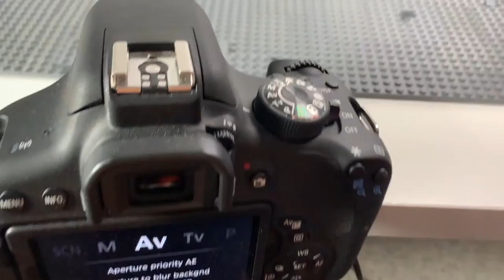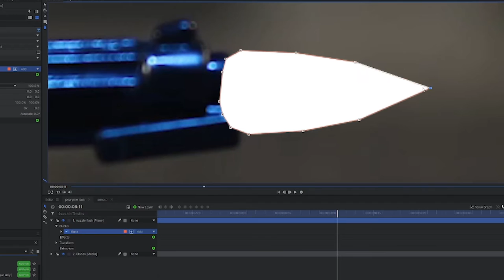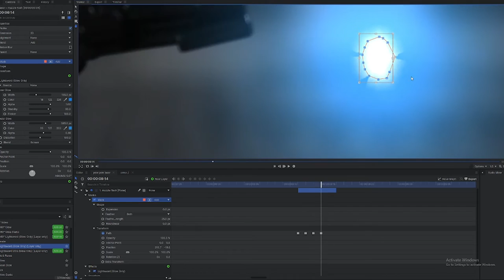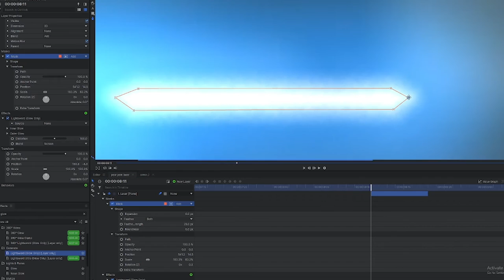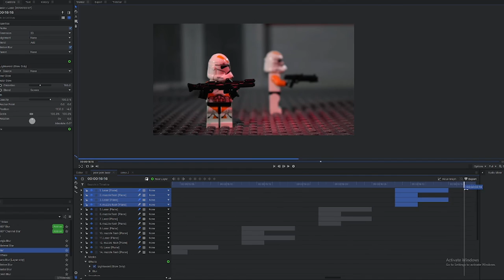How to create Laser Effects | Hitfilm tutorial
Hello beautiful people, here is that long awaited tutorial. Now I can refer people to this video LOL